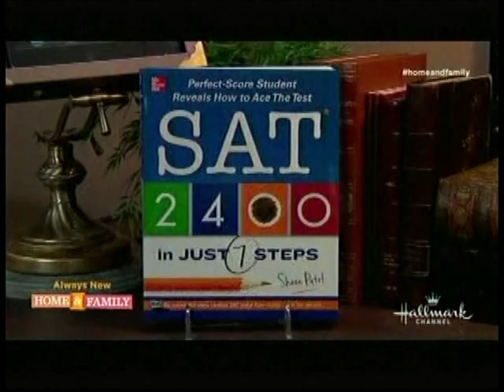Top 5 SAT Prep Tips by Perfect SAT Score Student